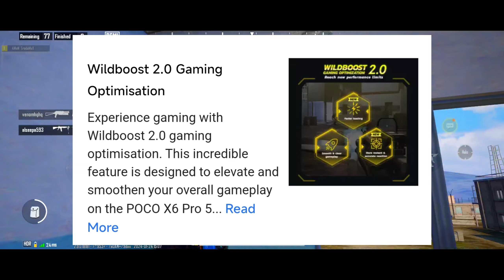😍 Poco X6 Pro VS Iqoo Neo 7 Pro | Poco X6 Pro Is Best For Gaming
tag ignore
poco x6 pro best for gaming
iqoo Neo 7 is best for gaming
redmik50i best for gaming
k50i
poco f5 hyper os update
poco f5 new update
poco f5 hyper os
poco f5 hyper os gaming test
poco x6 pro 5g problems
poco x6 pro 5g vs iqoo neo 7
poco x6 pro gaming review
poco x6 pro genshin
poco x6 pro motherboard problem
poco x6 pro vs poco f5 bgmi test
hyper os gaming test
poco x6 5g bgmi test
poco x6 pro 5g free fire test
poco x6 pro 5g pubg
poco x6 pro 5g vs poco x6 pubg test
poco x6 pro carx street
poco x6 pro honest review
poco x6 pro in pakistan
poco x6 pro vs igoo neo 7 bgmi test
poco x6 pro vs iqoo neo 7 gaming test
poco x6 vs iqoo neo 7
poco x6 vs poco x6 pro pubg test
hyperos redmi k50i
iqoo neo 9 pro
poco x6 pro 5g heating issue
poco x6 pro 5g vs iqoo neo 7 pro bgmi test
hyperos poco f5
poco x6 pro codm test